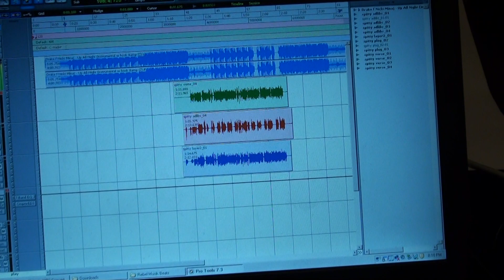Mofus laying it down proper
Mofus wipes the greasy-ass headphones down and gets ready to lay down a track. Rebel Music is now available! It's Free!